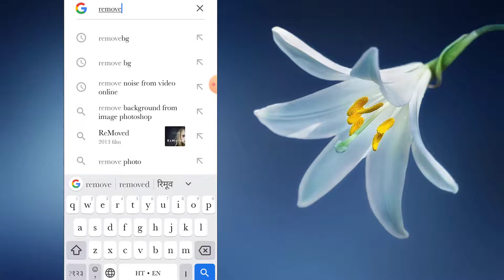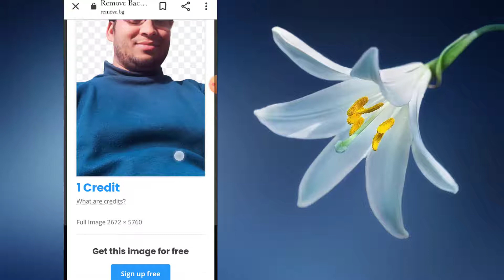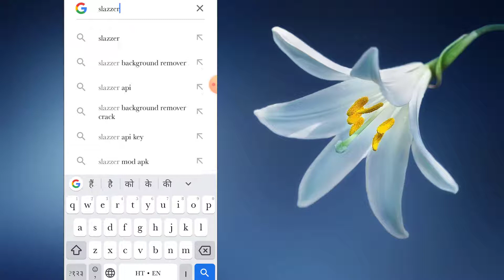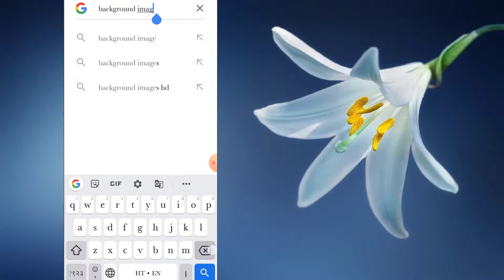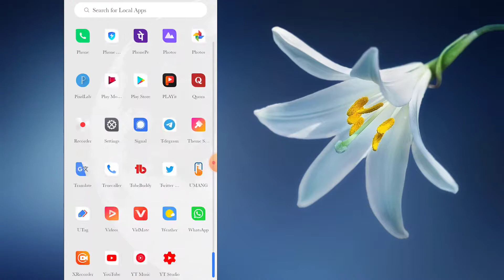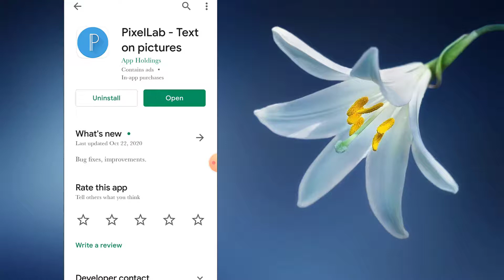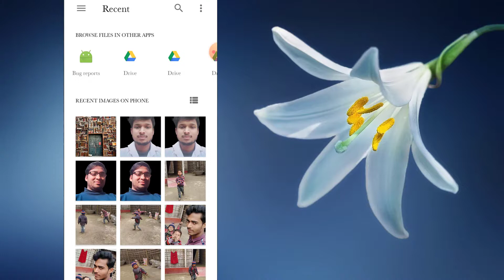1 click me photo ka background kaise change kare || Change Photo Background In Mobile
guys iss video mai apko bataya hai 1 click me photo ka background kaise change kare. iss trikr se app kisi bhi photo ka background ek click mai change kar skate ho.

how to remove background in photo?photo ka background kaise change kare? es video me step by step batayen hain ki aap apane mobile ya laptop se kaise kisi bhi photo ka background change karengen . es liye aap es video ko ant tak jarur dekhiye .